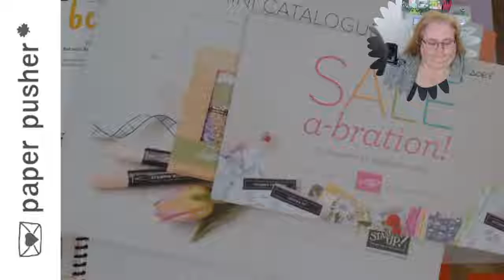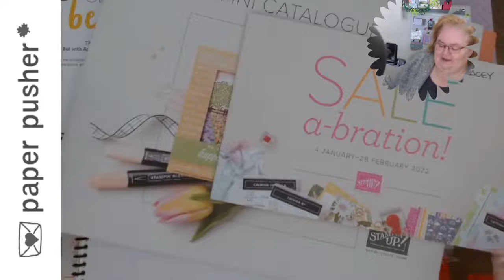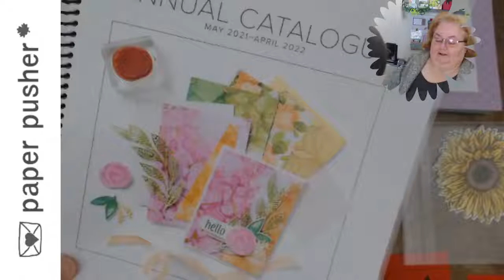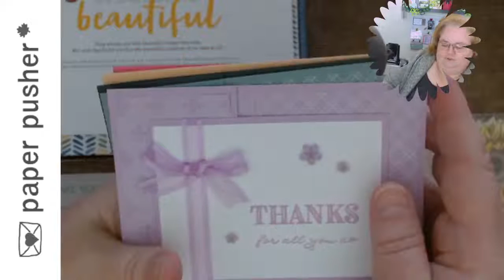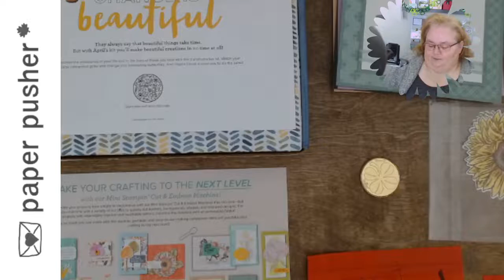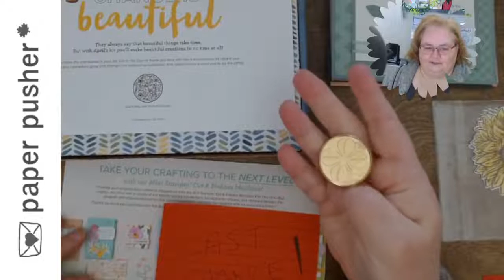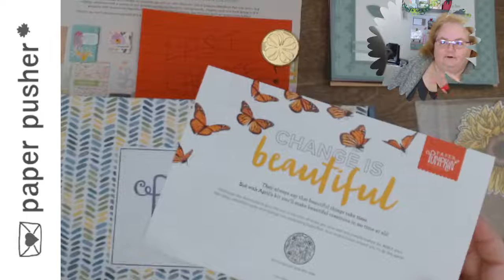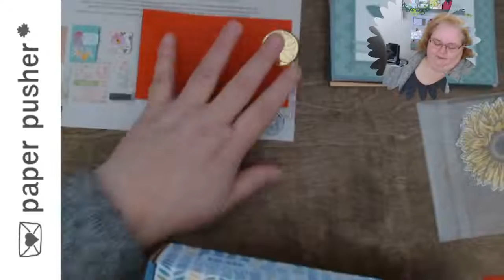Show and Tell with Tracey s2e10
- there's a new Annual Catalogue! So much to tell!
- In Colour clubs and shares